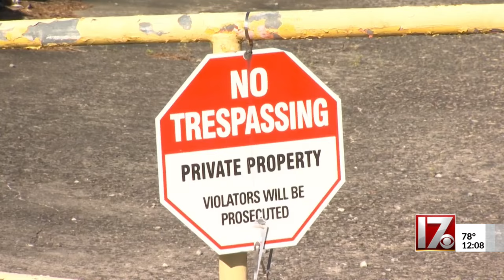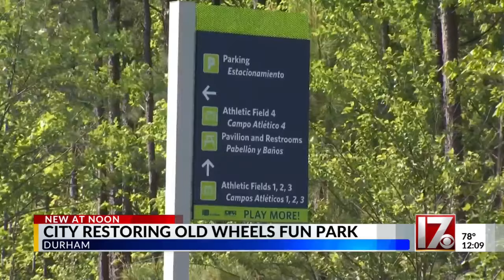City restoring old wheels fun park in Durham